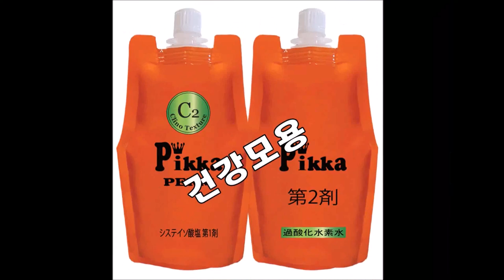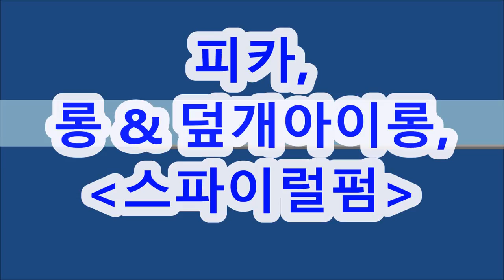트위스트펌 ] ~멋쟁이 드럼강사~히피펌!! [피카,크리노텍스쳐펌]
ㅡㅡㅡㅡㅡㅡㅡㅡㅡㅡㅡ